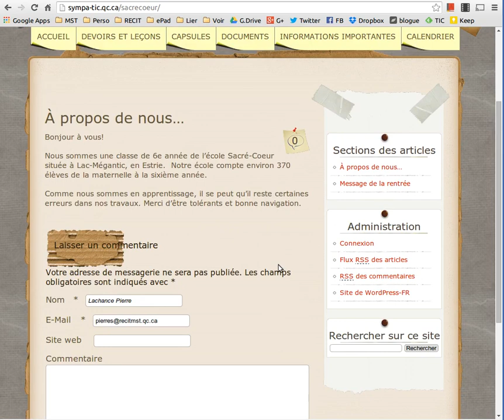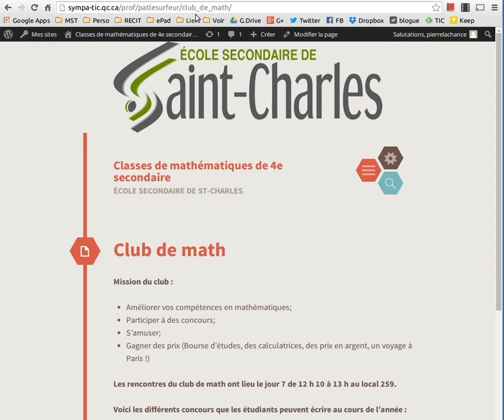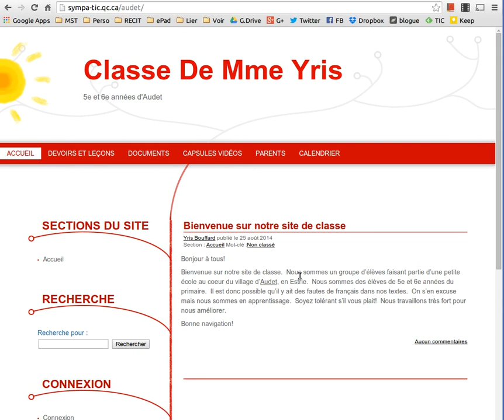Structure du site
Quelques informations sur la structure de votre site